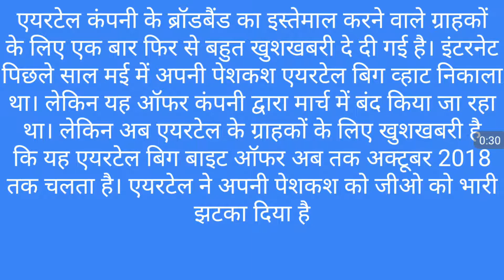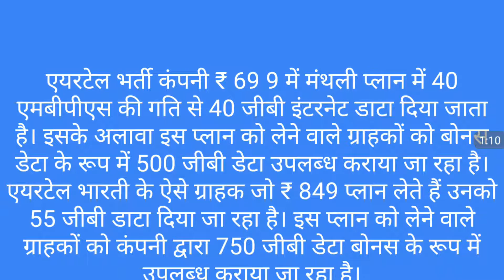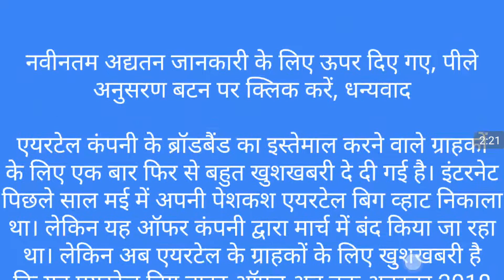Airtel 750gb 4g data ऑफर-एयरटेल ने दिया 750gb 4g डेटा वो भी फ्री बोनस Data दिया है !!!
3.Watsup tricks

8 English सीखना ह आसान

10. पर्सनल डेटा रखने सेफ